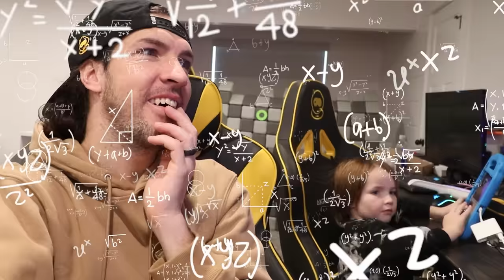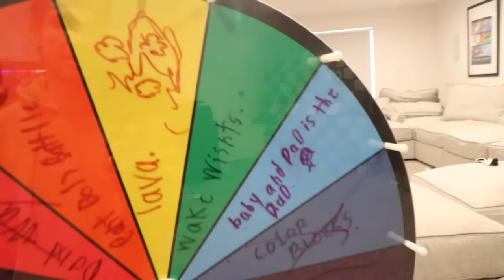HOT LAVA Obstacle Course!! Spinning Pirate Ships & Exploding Tag! Wheel of Roblox with Adley & Niko!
woah!! dont step in the lava!!

HEY EVERYBODY!! Get excited everybody because today we're jumping back into Roblox with more of our Roblox Spinwheel series! Like usual, today was a non-stop ride of fun and exciting moments while playing some super crazy Roblox mini games! Adley, Niko and Shaun all got to spin the wheel and see what crazy obby courses or wild challenges they'd have to play! The first game we played was the bomb game! We had to play as little walking bombs and try and get all of the other roblox players! Adley even made up a fun song about marching to victory as a little bomb! Shaun tried to hide from all the bombs but Niko looked at his screen and totally found where he was! The bomb game was such a fun time and we had a BLAST playing it! But, after the bomb game it was time to spin the wheel and next we had to play THE FLOOR IS LAVA! It was crazy! Shaun even fell out of his chair one time because the game was just so much fun! There were a bunch of levels to play through and try out all with different wild challenges to complete. We had to do all sorts of roblox parkour and obbys to try and survive the LAVA FLOOD! There was a pirate ship level, a SCARY haunted house, a creepy zombie city and more! See ya next time!!!

watch the latest A for Adley video: RAiNBOW GHOSTS!! Adley & Niko escape the Portal House! Blue Pink Green Purple color keys Hide n Seek